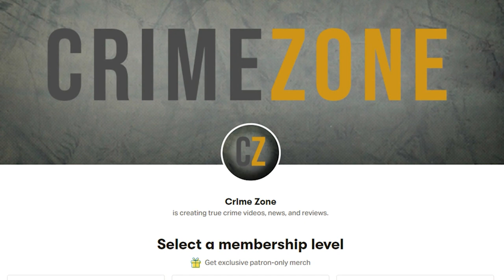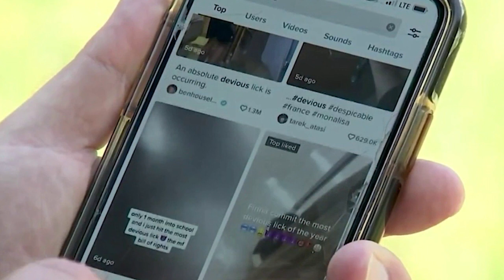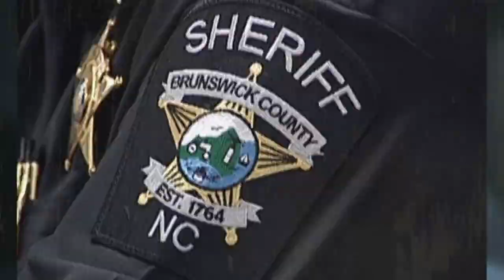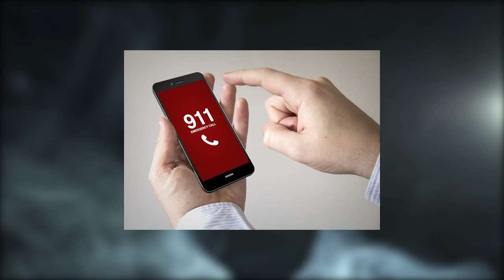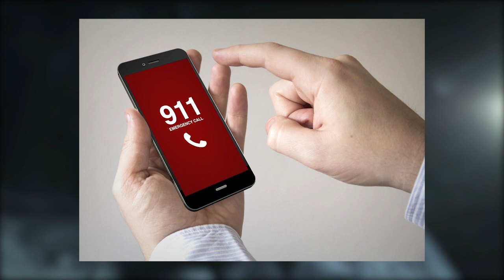Crimes Of The Week: September 13, 2021